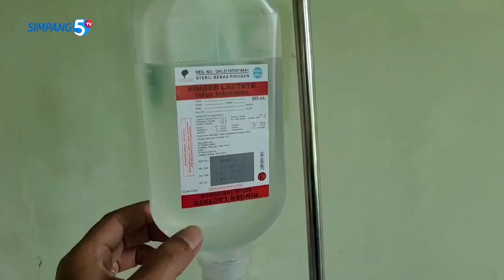KASUS DBD DI PATI NAIK, 4 ORANG MENINGGAL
KASUS PENYAKIT DEMAM BERDARAH DENGUE DI KABUPATEN PATI MENGALAMI PENINGKATAN DRASTIS DIBANDINGKAN TAHUN SEBELUMNYA. DINAS KESEHATAN KABUPATEN PATI MENCATAT, HINGGA NOVEMBER 2024, TERDAPAT 566 KASUS DENGAN 4 ORANG MENINGGAL DUNIA.